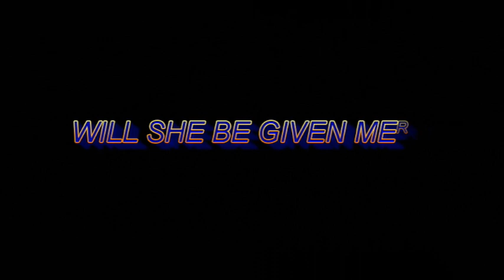REBEL STORY MOVIE TRAILER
Rebel Story Movie (2020)

Tamara Chaos
Tavianna's Mom abandoned her she was just 6 years old. She lived on her own for 3 years until the school nurse figured it out and turned her into Child Protected Services. She remained in foster care until she was 14 years old when she got on a bus and ran away. She has been surviving by stealing. One day she was caught stealing from an RV that was owned by a band visiting in town. What will be her fate now?

Starring

Sadie Marsden
Jayson Maples
Brenda  Jo Reutebuch
Rudy Jimenez
DD Star
Seth Hacker
Andrew Gilford
Jamie Hacker
Duffy Weber
Dwuna Henton
Christina Poe
Amanda Starry
Lowe
Jenna Riley
Karen Villarreal
Cheryl Clark
Arabella Clark
Jakob Snyder
David Crossler
Elijah Newton-Daily
Olivia Newton
Adryan Newton
Aaron Albertson
Meara Marsden
Dahlia Downey